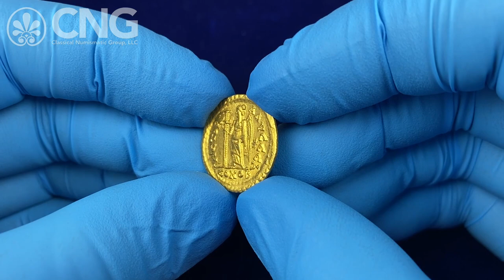CNG 126, Lot 936